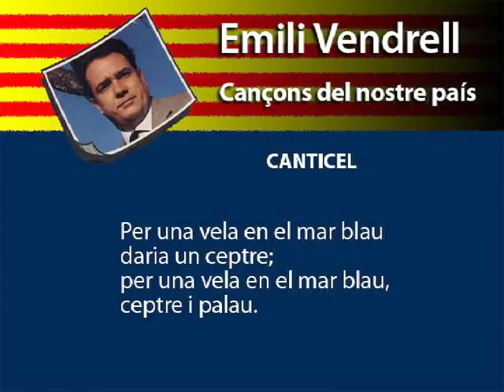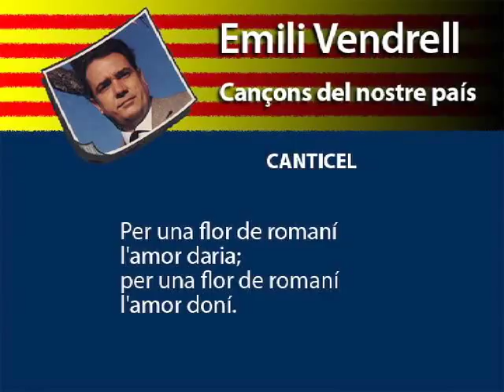Canticel - Emili Vendrell